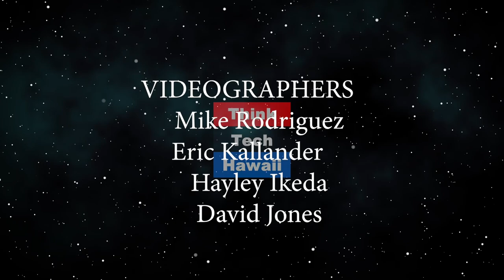Breath and Movement with Intention (Much More On Medicine)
Just Breathe!.  We will discuss what it takes to be a professional tandem surfer and how Stephanie's experience as a tandem surfer translates into her work as a personal trainer.   The host for this episode is Katharine Nohr.  The guest for this episode is Stephanie Gailey.